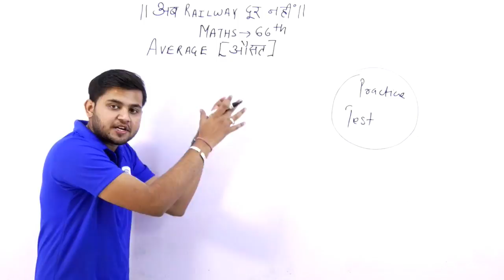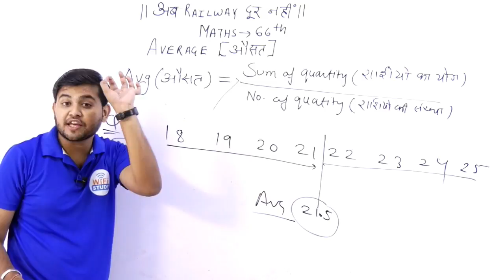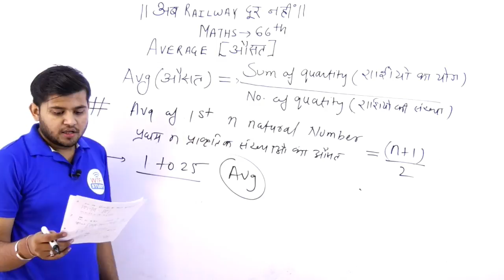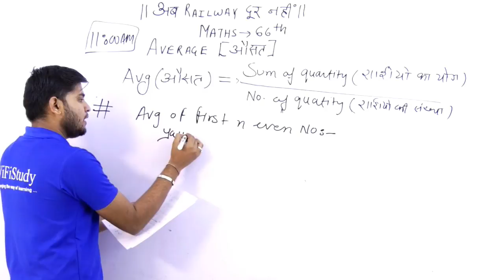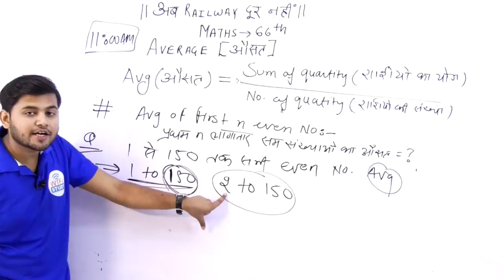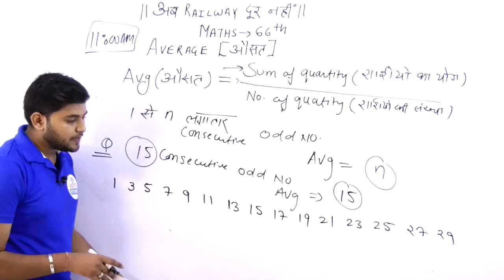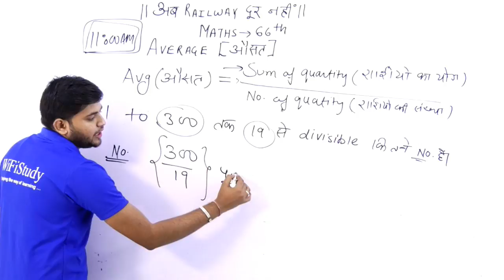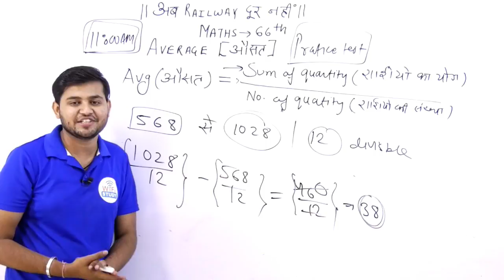RRB Group D/ALP Maths | Average Short Tricks by Sahil Sir | औसत निकालने आसानी से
RRB Group D/ALP | Average Short Tricks by Sahil Sir | Maths Average tricks, Average tricks for railway exams

Morning Shows
6 AM - Current Affairs MCQ's - Ram Sir
7 AM - Editorial Analysis - Ram Sir
8 AM - Current Affairs - Bhunesh Sir
8:30 AM - Vocab Express - Bhunesh Sir

Railway
10 AM - Reasoning - Hitesh Sir
11 AM - Maths - Sahil Sir
12 PM - GS - Vivek Sir

Bank
1 PM - English - Sanjeev Sir
2 PM - Maths - Sahil Sir
3 PM - Reasoning - Hitesh Sir

SSC
4 PM - Maths - Naman Sir
5 PM - Reasoning - Hitesh Sir
6 PM - English - Harsh Sir
7 PM - GK - Bhunesh Sir

Rajasthan GK
8 PM - History by Praveen Sir
9 PM - Geography by Rajendra Sir

Technical Classes
9 AM - Civil - Nikhil Sir
10 PM - ME - Neeraj Sir

Marathon Class
11 PM - UP Police by Vivek Sir